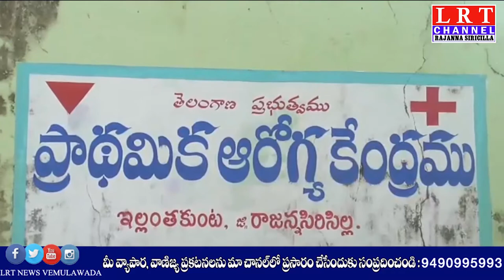ఇల్లంతకుంట మండలంలో కోవిడ్19 వ్యాక్సినేషన్ ను ప్రారంభించారు|| LRT NEWS